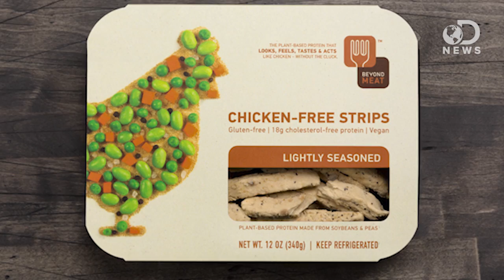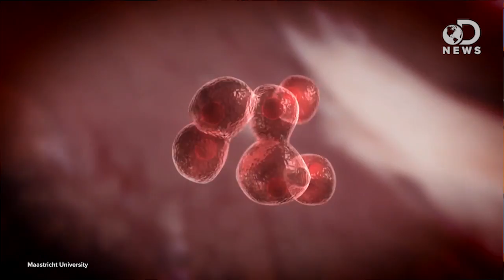Could Artificial Meat Ever Replace The Real Thing?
There's nothing quite like a juicy steak straight off the grill, but scientists are coming close to replicating that meaty greatness, without the meat! Annie sinks her teeth into the advances in fake meat.

Can Artificial Meat Save The World?
"Traditional chicken, beef, and pork production devours resources and creates waste. Meat-free meat might be the solution."

"Our vision is to become the market leader in the development and introduction of new plant protein products. We are focused on perfectly replacing animal protein with plant protein where doing so creates nutritional value at lower cost."

The audacious plan to end hunger with 3-D printed food
"Anjan Contractor's 3D food printer might evoke visions of the "replicator" popularized in Star Trek, from which Captain Picard was constantly interrupting himself to order tea. And indeed Contractor's company, Systems & Materials Research Corporation, just got a six month, $125,000 grant from NASA to create a prototype of his universal food synthesizer."

"Just some dough, ketchup, and cream cheese. Classic pie."